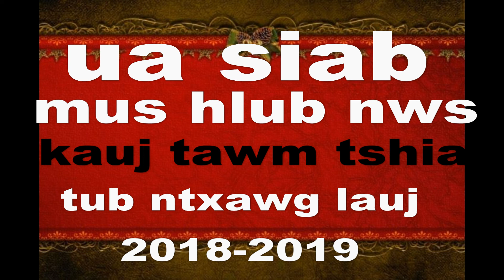TUB NTXAWG LAUJ- UA SIAB MUS HLUB LUAG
TUS HU ; TUB NTXAWG LAUJ
TUS SAU : TUB NTXAWG LAUJ
pab txhawb nqa tus tub hu nkauj tawm tshiab 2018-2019